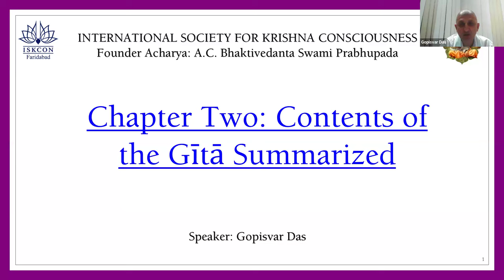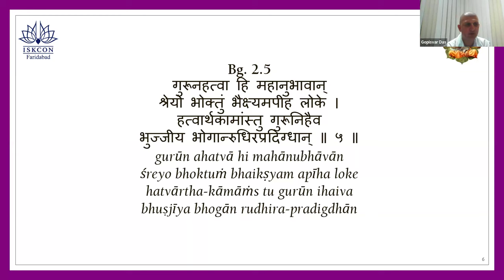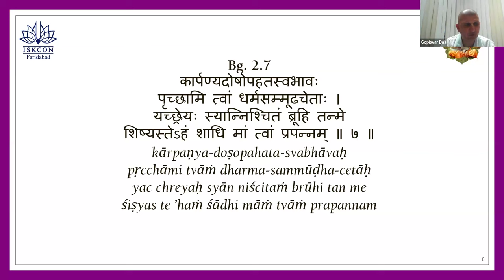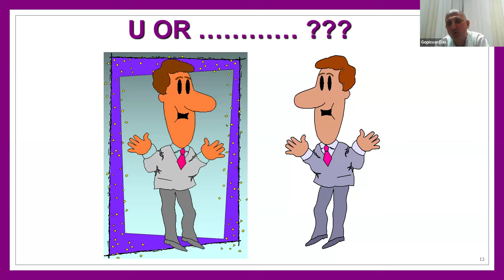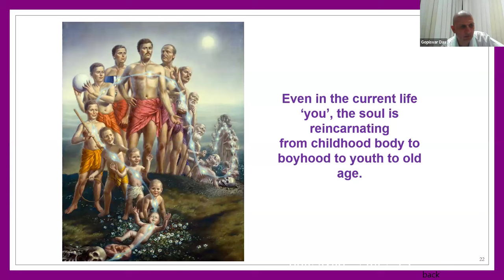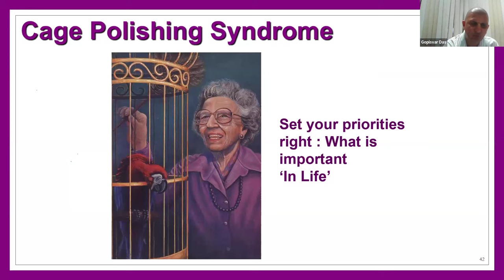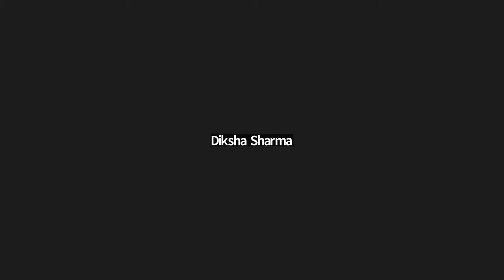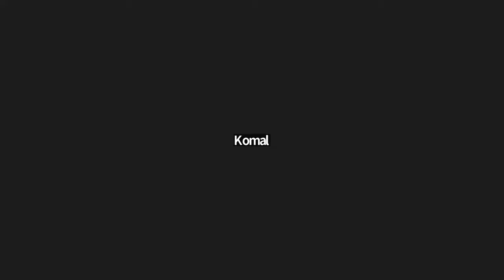Session 3 : Chapter 2 : Content of Gita Summarised by HG Gopisvar Prabhu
Hare Krishna!!
International Society for Krishna Consciousness (ISKCON)
Sri Sri Radha Govind Dhama,
Ashoka Enclave Part II, C Block, Sector 37, Faridabad, Haryana 121003.